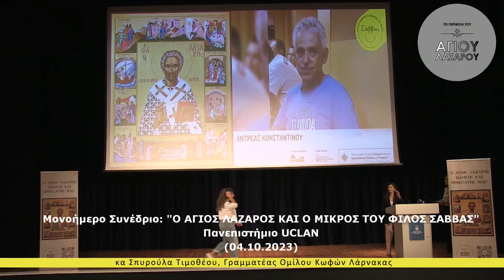Μονοήμερο Συνέδριο, κα Σπυρούλα Τιμοθέου, Γραμματέας Ομίλου Κωφών Λάρνακας (4.10.2023)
Μονοήμερο Συνέδριο "Ο Άγιος Λάζαρος και ο Μικρός Φίλος του Σάββας": Μια Συλλογική Προσπάθεια για Αλληλεγγύη και Αγάπη ♥ ♥ ♥

Ομιλήτρια: κα Σπυρούλα Τιμοθέου, Γραμματέας Ομίλου Κωφών Λάρνακας

Η Μεγάλη και Ευλογημένη Κοινότητα του Περιβολιού Του Αγίου Λαζάρου ενώνεται για έναν σκοπό την αγάπη, τη φιλανθρωπία και την προσφορά.Ένα ισχυρό πνεύμα ενότητας και συμπόνιας διαπέρασε το Πανεπιστήμιο UCLAN την Τετάρτη, 4 Σεπτεμβρίου 2023, καθώς περισσότερα από 220 άτομα συγκεντρώθηκαν για να υποστηρίξουν τη φιλανθρωπική εκδήλωση «Ο ΑΓΙΟΣ ΛΑΖΑΡΟΣ ΚΑΙ Ο ΜΙΚΡΟΣ ΤΟΥ ΦΙΛΟΣ ΣΑΒΒΑΣ».

Το συνέδριο, στο οποίο συμμετείχαν  ομιλητές από διάφορα κοινωνικά και επαγγελματικά στρώματα, εκπροσώπων της εκκλησίας και της κυβέρνησης, στέφθηκε με μεγάλη επιτυχία, με κάθε ομιλητή να τονίζει το συλλογικό καθήκον να προσφέρει βοήθεια σε όσους έχουν ανάγκη. Σε εγκάρδιες ομιλίες, οι ομιλητές τόνισαν τον βαθύ αντίκτυπο των πρωτοβουλιών που καθοδηγούνται από την κοινότητα του Περιβολιού Του Αγίου Λαζάρου. Υπογράμμισαν τον ζωτικό ρόλο που διαδραματίζει κάθε άτομο στην στήριξη των πιο ευάλωτων μελών της κοινωνίας. Η αίσθηση της κοινής ευθύνης ήταν εμφανής καθ' όλη τη διάρκεια του συνεδρίου, επιβεβαιώνοντας ότι μαζί, μπορούμε να κάνουμε τη διαφορά.

Η ηχηρή επιτυχία του Μονοήμερο Συνεδρίου σηματοδοτεί μια κοινότητα ενωμένη από μια κοινή δέσμευση για συμπόνια και αλληλεγγύη. Οι ομιλητές του συνεδρίου εξέφρασαν μια συλλογική πίστη στη δύναμη των πρωτοβουλιών που καθοδηγούνται από την κοινότητα να έχουν θετικό αντίκτυπο στις ζωές όσων έχουν ανάγκη. Με περισσότερους από 220 παρευρισκόμενους και πολλούς διακεκριμένους ομιλητές, η φιλανθρωπική εκδήλωση «Ο ΑΓΙΟΣ ΛΑΖΑΡΟΣ ΚΑΙ Ο ΜΙΚΡΟΣ ΤΟΥ ΦΙΛΟΣ ΣΑΒΒΑΣ» είναι έτοιμη να αφήσει ένα ανεξίτηλο σημάδι στην κοινότητα που υπηρετεί.

Μαζί, είμαστε ενωμένοι στην αποστολή μας να κάνουμε μια ουσιαστική διαφορά.

Το Περιβόλι Του Αγίου Λαζάρου